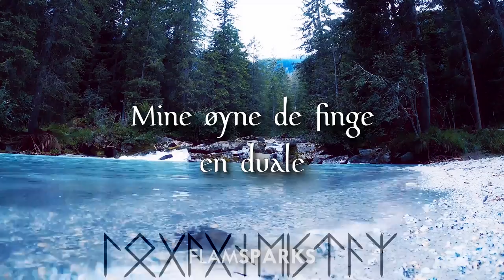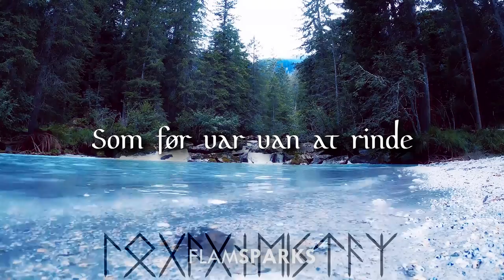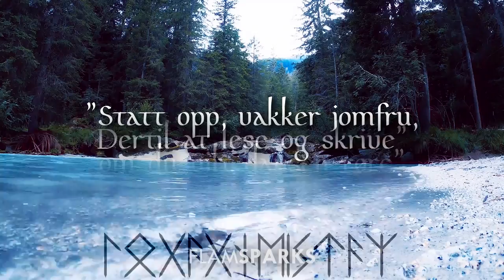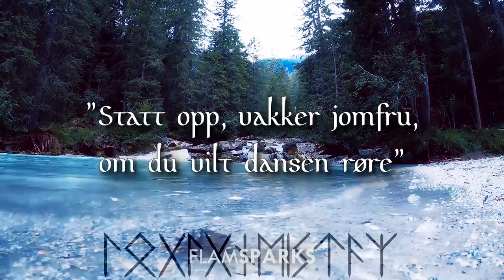SKÁLD | Elverhøy (Lyrics & Translation)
An adaptation in Norwegian of an originally Danish medieval ballad titled “Elvehøj” (DgF 46). The ballad also counts a Swedish version titled “Älvefärd” (SMB 31).

No transcription in runes because the song is in Norwegian, so any transcription in runes just wouldn’t make sense.

Video by @relaxville8028